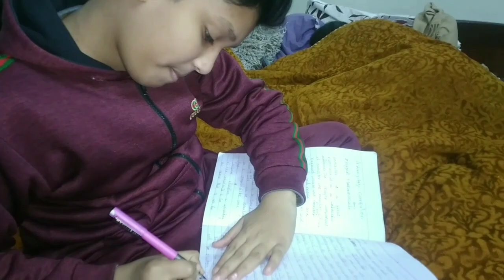aj meethi daal bnayi/chicken manchurian/vlogger/mano's passion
aj meethi daal bnayi